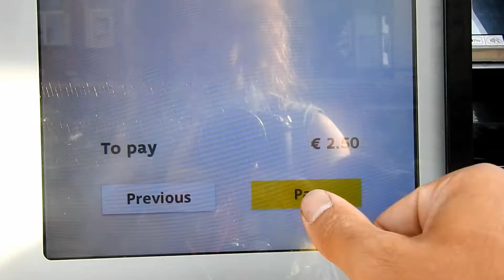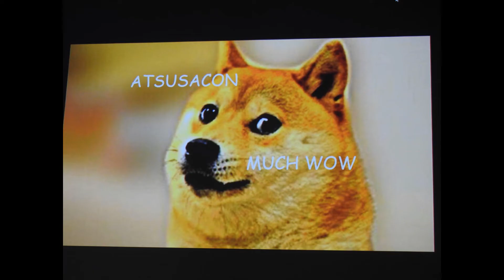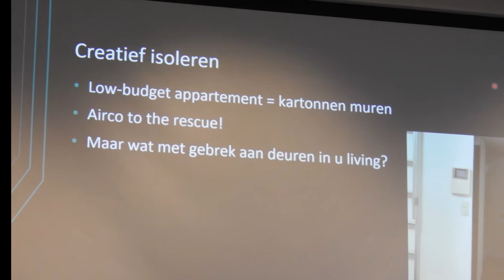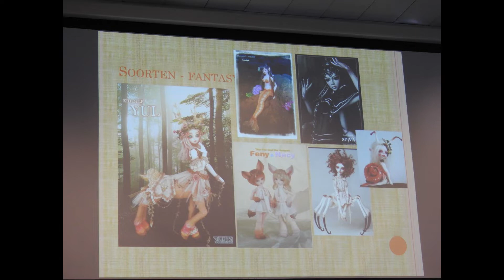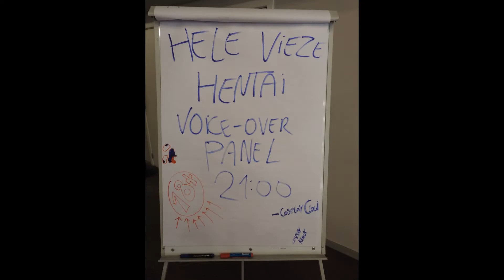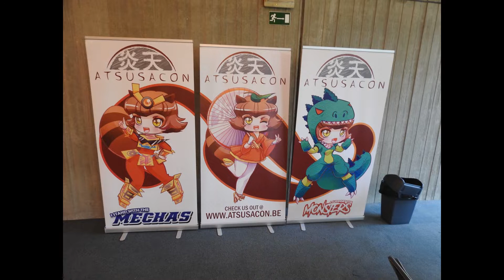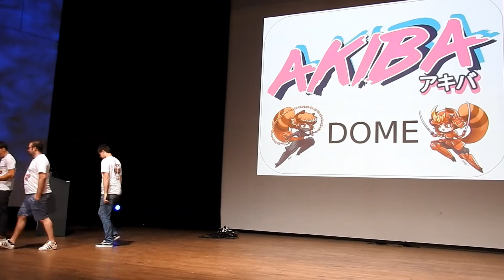Atsusacon 2022 met Belgische muziek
Beter laat dan nooit. Ik heb mij wel amuseerd.
De Volgende con is Nishicon, dat beloof ik Nick XD
Muziek:
Backslider
Sapphire
The Jokers